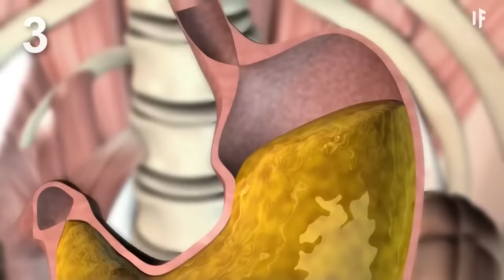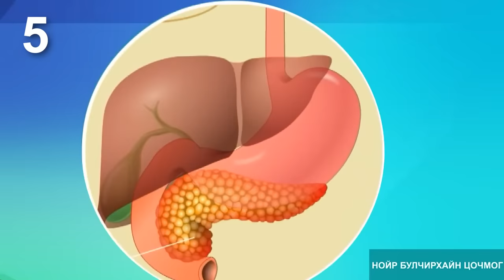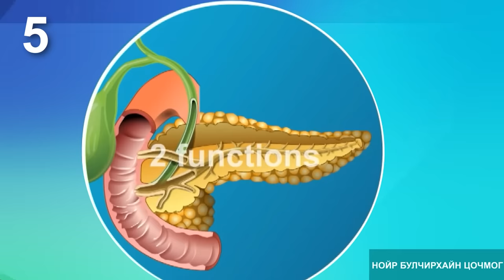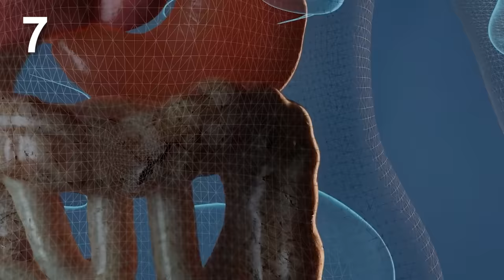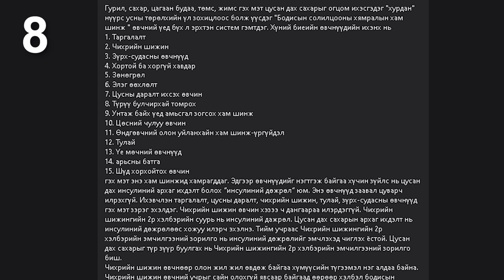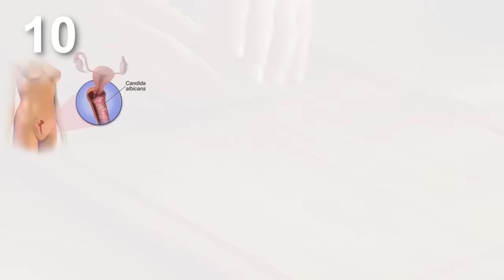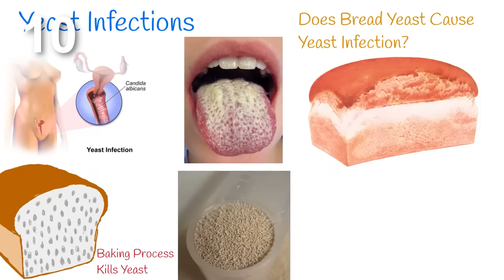Монголын хамгийн аюултай 10 хоолнууд